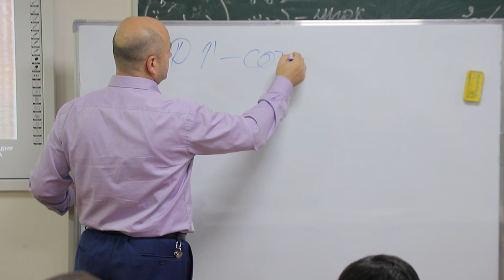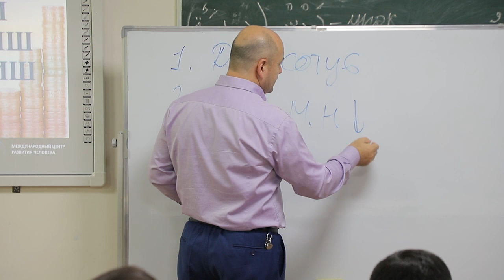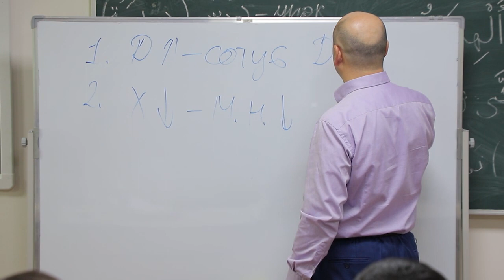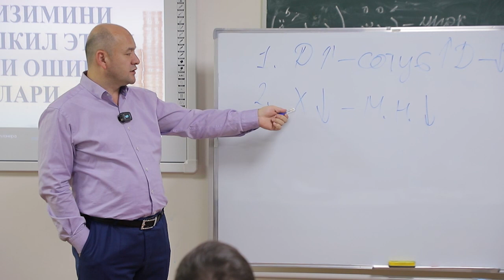Qanday qilib ko'proq daromad qilish mumkin ?